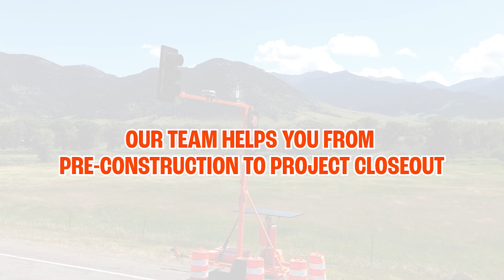Using Portable Traffic Signals to Create Smarter, Safer Work Zones | Culbertson, MT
See how Street Smart’s technology automatically updates portable traffic signals to reduce wait times for motorists and increase safety within this pilot car operation. This project removed human flaggers exposed to live traffic thanks to the full-sized portable traffic signals and driveway assistance devices, available to rent or purchase from Street Smart nationwide. From pre-construction through project close-out, the Street Smart team can provide solutions for your portable traffic signal design, rental, and monitoring needs.

Learn more about the portable traffic signal solutions we offer